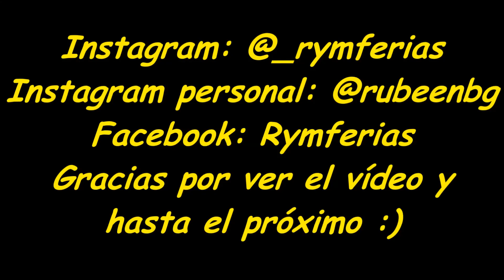Fiestas de Cuatrovientos (Ponferrada-León) 2018-R&M Ferias.